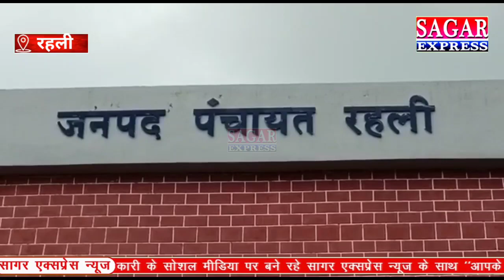नल जल योजना हुई ढप्प पीला बदबूदार गंदा पानी पीने मजबूर ग्रामीण